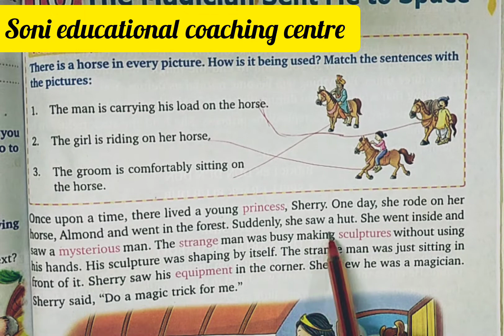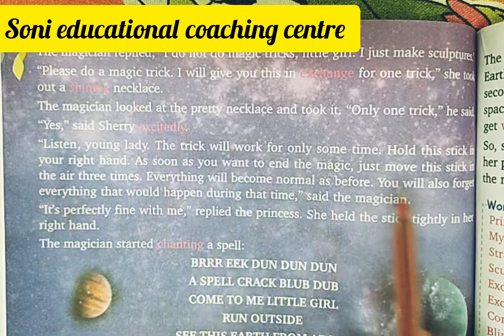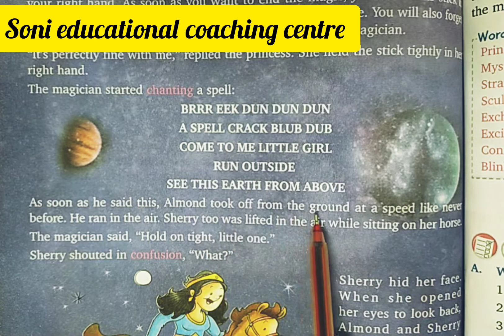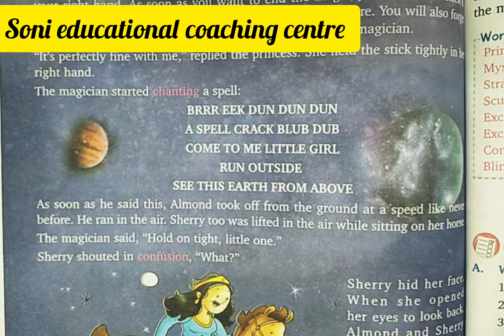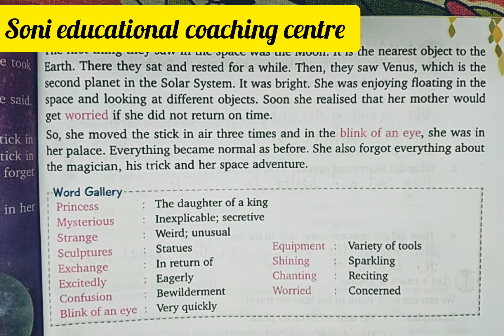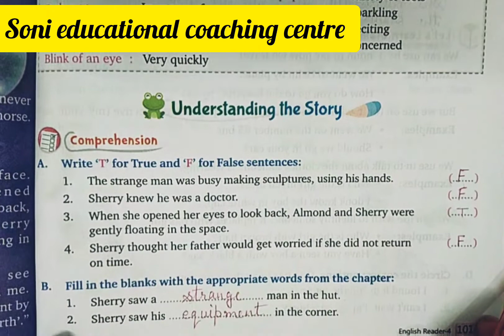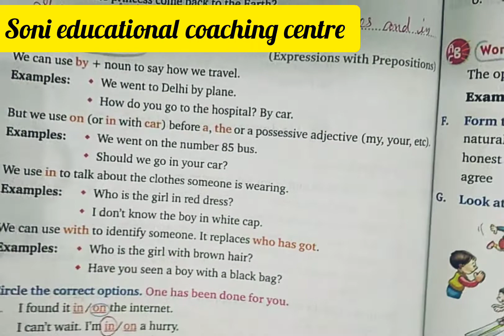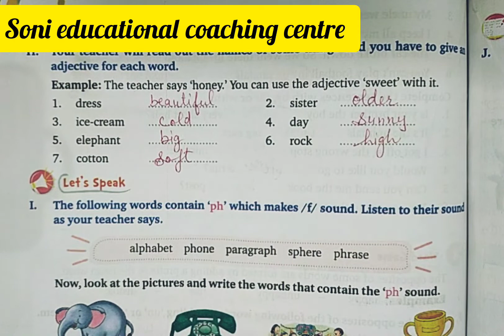Class-4,Lesson-16,The Magician Sent Me to Space, Mittsure English Reader with complete exercise